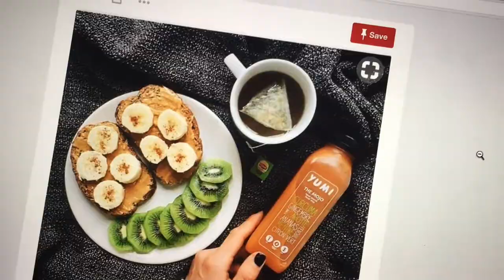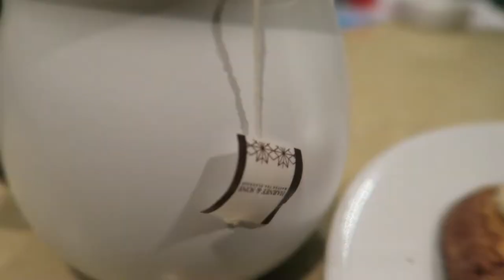Pinterest Inspired Breakfast Ideas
In this video I share some Pinterest inspired breakfast ideas. I hope you enjoy!